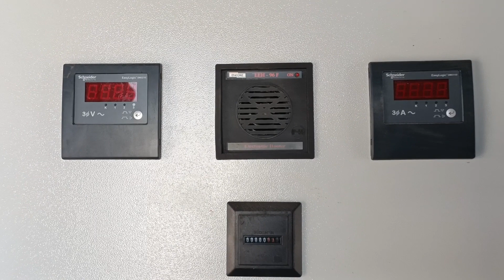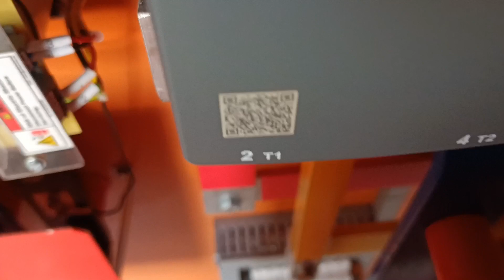300 HP soft starter panel.3 phase motor soft starter. soft starter schneider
soft starter
star delta starter
dol starter
used 150hp soft start starter
ac soft starter
l&t soft starter
vfd vs soft starter
motor soft starter
l&t soft starter manual
soft starter schneider
3 phase soft starter
soft starter working
wiring of soft starter
open soft starters
used allen bradley 150hp soft start starter
motor soft starter hindi
soft start
3 phase motor soft starter
soft starter uses in hindi
auto transformer starter panel